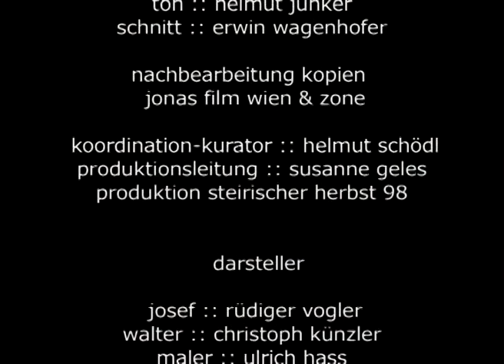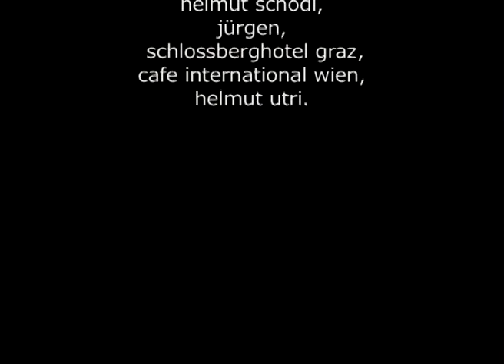DIE GERETTETEN KÖCHE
Die geretteten Köche (Alfred Kolleritsch), Drehbuch und Regie: Norbert Prettenthaler, Kamera: Reinhard Mayr, Austattung: Astrid Wagenhofer, Schnitt: Erwin Wagenhofer, Darsteller: Rüdiger Vogler, Liebgart Schwarz, Ulrich Hass, Christof Künzler, Manfred Maihöfer, Bernd Höfer,  Kurator: Helmut Schödel. steirscher herbst 98.